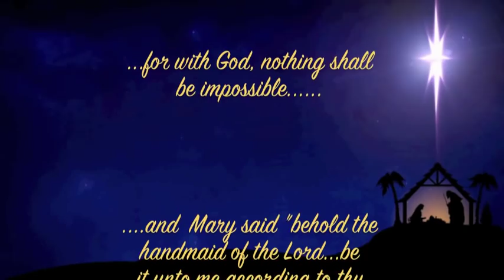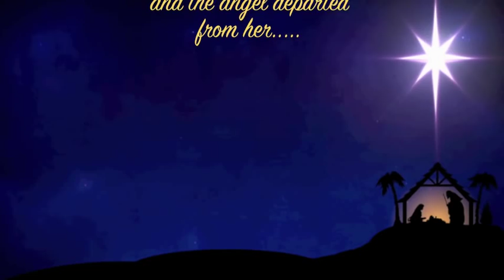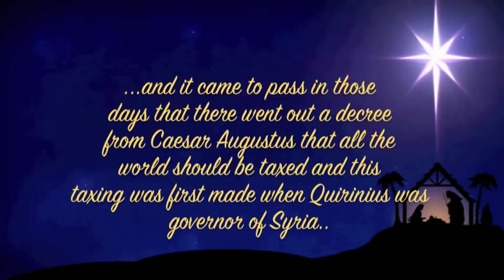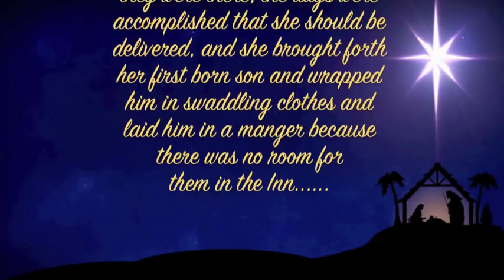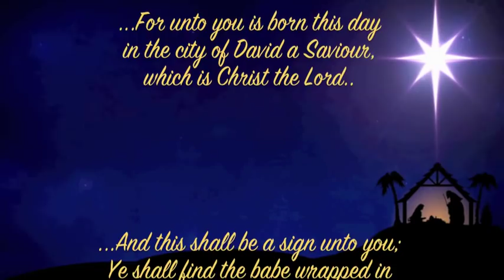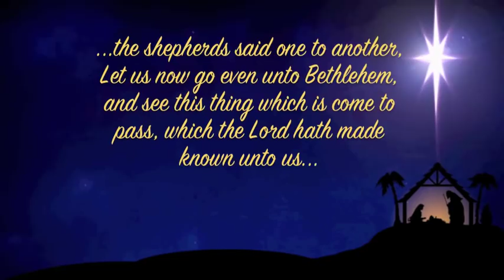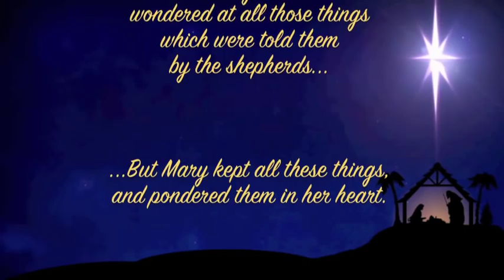SILENT NIGHT MEDITATION - JUDY PANCOAST feat DAVID BRANCACCIO - A VIDEO BY LEE ARBOREEN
Grammy Nominee, Judy Pancoast, singer, songwriter, performer, recording artist, delivers a beautiful version of this Christmas Classic, with narration by David Brancaccio.